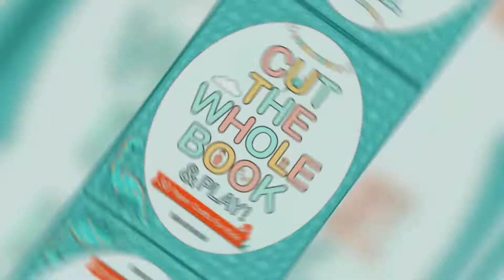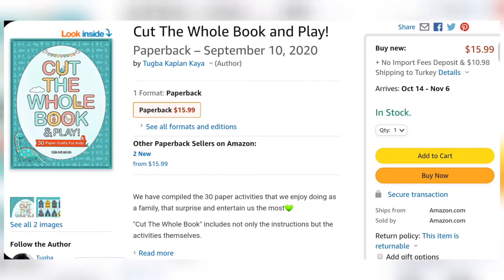How to Make a Flextangle, Moving Flexagon, Magic Paper Toy- Endless Craft- Infinity - Transformers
This unique activity book contains 30 fun and easy cut out paper projects for kids🎁
Cut, fold, glue, and play!
When you cut the whole book, you will have contributed to your child’s manual skills, mental development and imagination, and you will spend quality time together🤗

CONTENTS:
Models
Dress up games
Mind games
Drama games
Paper accessories
Bookmarks
Moving images
Pop-up card
3D crafts
Kitchen games
Design games and more surprises!